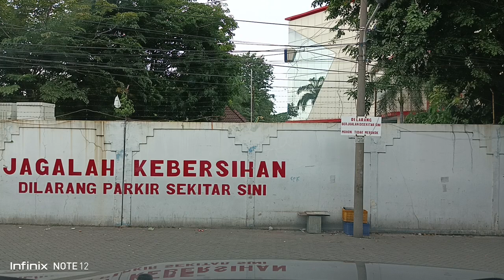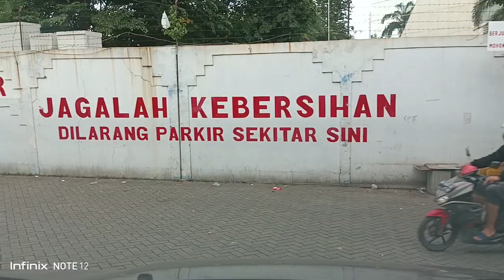jj578 April 15, 2023